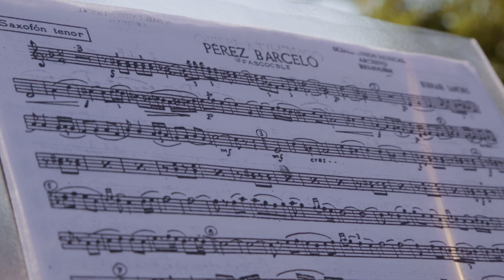SANTA CECILIA 2O23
Aftermovie de los conciertos simultáneos en Valencia, Castellón, Alicante y Elche organizados por Presidencia de la Generalitat Valenciana el 19 de noviembre de 2023 con motivo de Santa Cecilia.